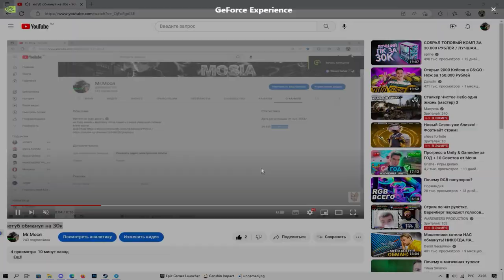ЮТУБ СТАЛ ГОЛУБЫМ!!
асуждаю галубых!!